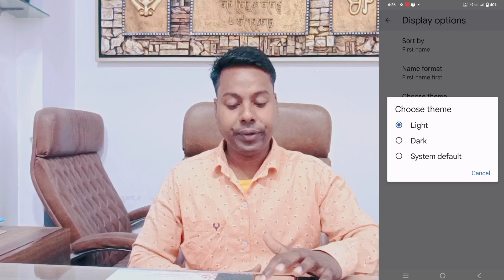Vivo Y16 Dailer Paid Theme Change ll How To Use Dark And Light Theme Dailer Paid Vivo Y16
How To Vivo Y16 Dailer Paid Theme Setting
How To Vivo Y16 Dailer Paid Theme Change
How To Vivo Y16 Dailer Paid Theme Dark And Light Setting
How To Vivo Y16 Dailer Paid Theme Change Dark And Light kaise kare